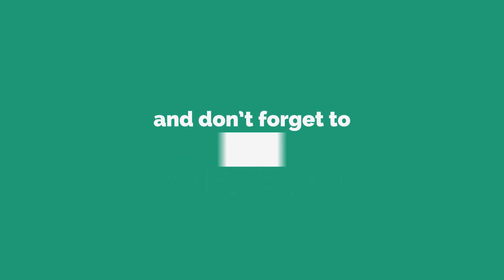Table of 8 in Bengali | Bangla Namta 8 | Multiplication Tables in Bengali | Pre School Learning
Pebbles present Learn Bangla for kids. This video teaches the Math’s Multiplication Table of 8 in Bengali. Bangla Namta. Pre School Learning Videos.

The Bengali Pre School Video learning series is specially designed for kids to help them learn easily. The Live Teacher explanations along with computer graphics & animation will keep the kids engaged and make learning easy in a fun way.